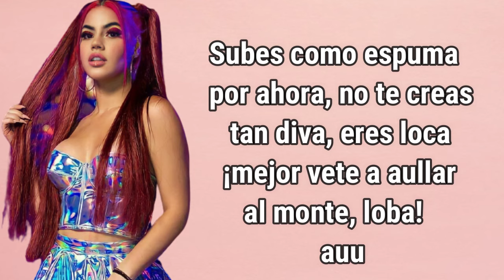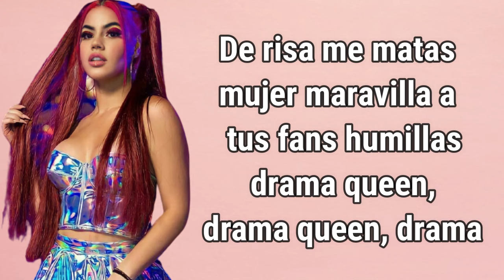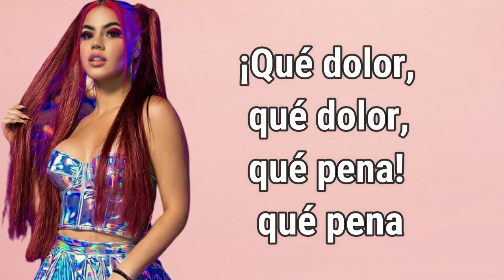Roast Yourself Challenge - Mariana - (Letra Oficial)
Hola amantes de la música! espero que disfruten de esta hermosa canción💖